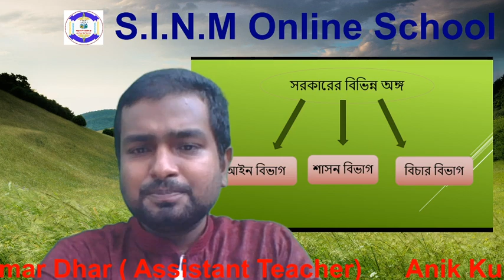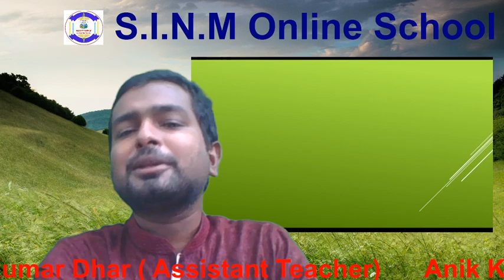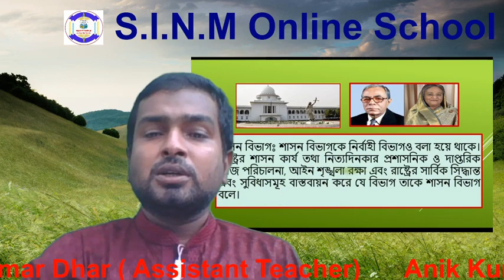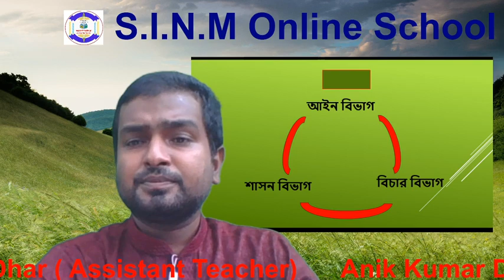৮ম শ্রেণি, বাংলাদেশ ও বিশ্বপরিচয়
অনীক কুমার ধর (সহকারী শিক্ষক)
সারোয়াতলী ইব্রাহীম নুর মোহাম্মদ উচ্চ বিদ‌্যালয়